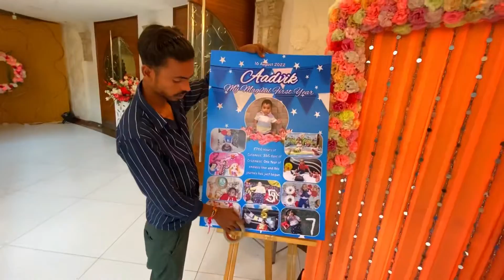One more day with a decorater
In this vlog i am gonna showing you how to decorate on birthdays

My music source - YouTube no copyright songs
My shooting device - iPhone 11
Current location - Bhatinda punjab
Travelling with dk bhai in Bhatinda

You can also watch my Uttarakhand vlogs i went there by activa 400 kms in 9 hoursby activa
You can watch my croma visit and there’s products too .

You can also watch my decorations done by me with my friend sajid ali
Travelling desi is my inspiration for vlogging

 love from india dear Jonajinthon
I love your videography